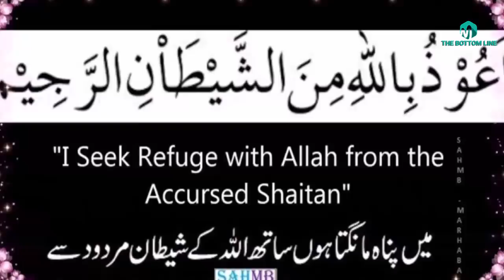Hazrat Baba Farid aur Chalak Hindu Aurat Pushpa Devi/Hazrat Baba Farid and Cunning Woman Pushpa Devi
In this video we are narrating an interesting story of Hazrat Baba Farid aur Chalak Hindu Aurat Pushpa Devi/Hazrat Baba Farid and Cunning Woman Pushpa Devi